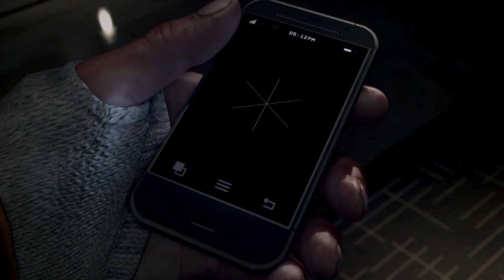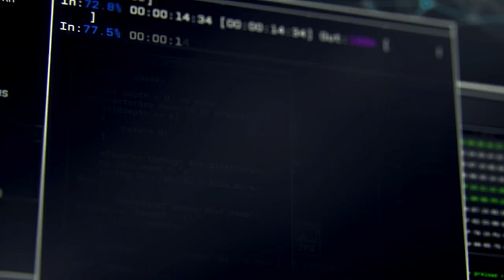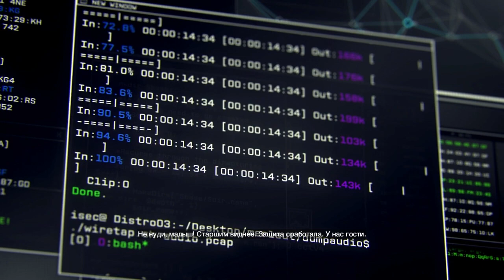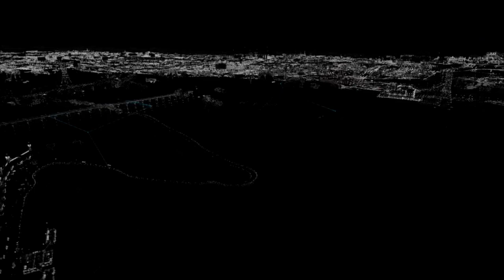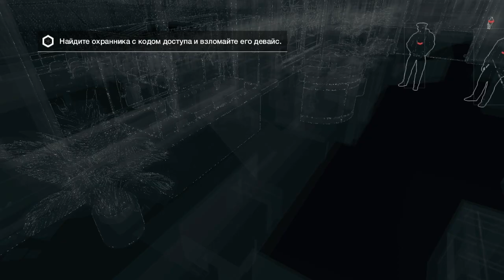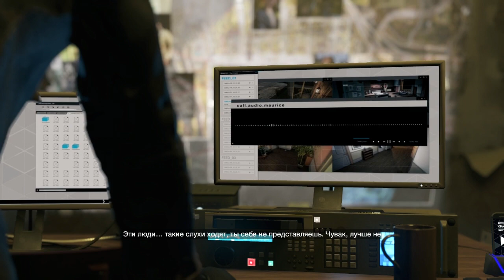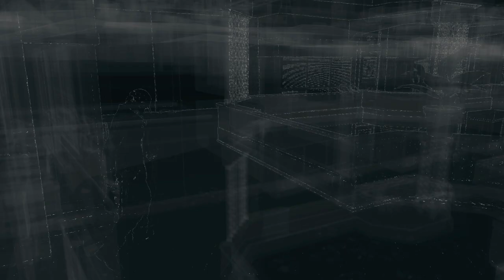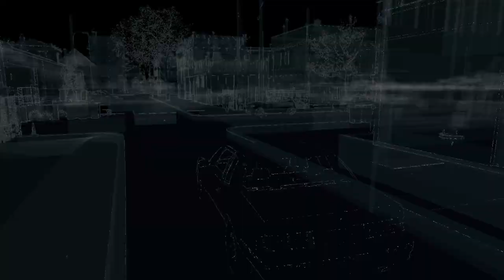Watch Dogs прохождение #1 - Знакомство с хакерами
Видеопрохождение игры Watch Dogs (русская озвучка).